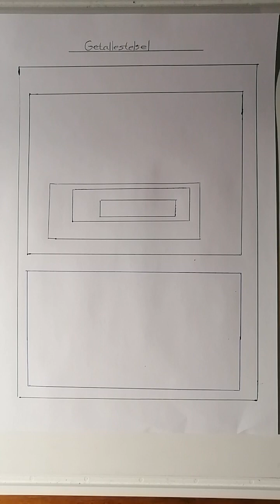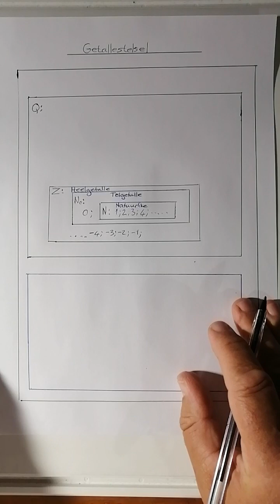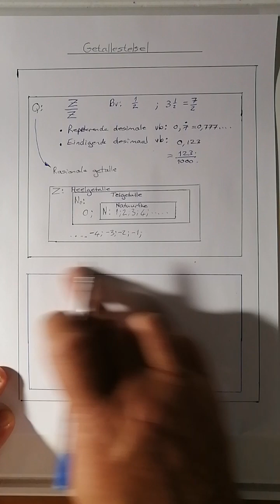Inleiding tot getallestelsels